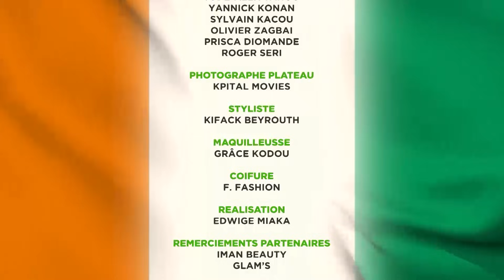Adama Bictogo « Face à la Côte d’Ivoire »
Ce Mercredi 14  Octobre 2020, Adama Bictogo, Directeur Exécutif du RHDP, Ex Ministre de l’intégration africaine était Face à la Côte d'Ivoire.